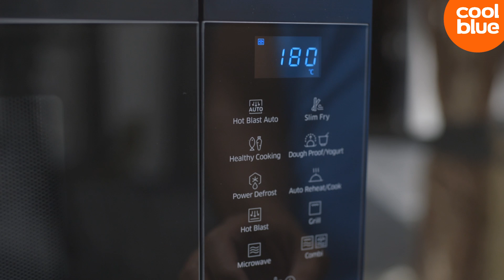Samsung MC32K7055CK Magnetron Productvideo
Meer informatie of bestellen? Ga naar

De Samsung MC32K7055CK/EN bespaart jou dankzij zijn HotBlast functie tijd in de keuken. HotBlast combineert de magnetron- met de heteluchtfunctie en zorgt ervoor dat gerechten een extra warme luchtstroom vanaf boven toegediend krijgen. Handig, wanneer de aardappeltjes al bijna klaar zijn en je niet te lang wilt wachten totdat de kip gaar is. Naast HotBlast heeft de combi magnetron 49 automatische programma's; jij geeft aan wat je wilt bereiden, waarna de magnetron automatisch de magnetron- grill- heteluchtfunctie of een combinatie hiervan instelt. Voor het bereiden van een gezonde maaltijd kies je de Healthy Cooking stand en voor het maken van yoghurt of deeg zit er ook een aparte stand op. Zo zet je dus elke dag in een mum van tijd een gevarieerde maaltijd op tafel.

Standaard meegeleverd:

- Hoog ovenrooster
- Laag ovenrooster
- Crispplaat
- Handleiding